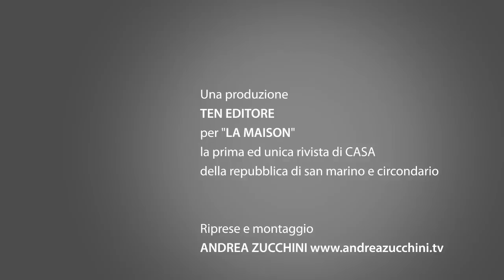LA MAISON SAN MARINO "In CASA di... Giorgio & Vittoria"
Guarda il video della CASA di Giorgio & Vittoria pubblicato sul n° 56 della Rivista LA MAISON & LIFESTYLE MAGAZINE edita da TEN Editore.

L'amore per il mare, il desiderio quotidiano di percepirne l'immensità: emozioni che diventano il filo conduttore del progetto di questa mansarda da 220mq progettata dall'Arch. Enrico Muscioni, responsabile del settore architettura dello studio GA&E di San Marino. Situata in posizione panoramica, in un'area che domina l'intera riviera romagnola questa abitazione è stata pensata come rifugio, oasi di serenità e spazio abile a soddisfare le esigenze funzionali più complesse.